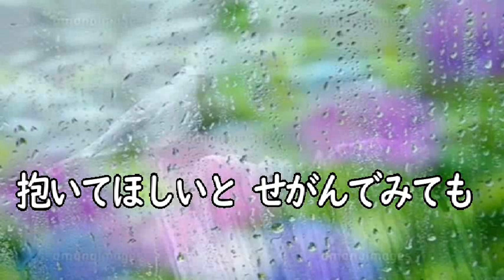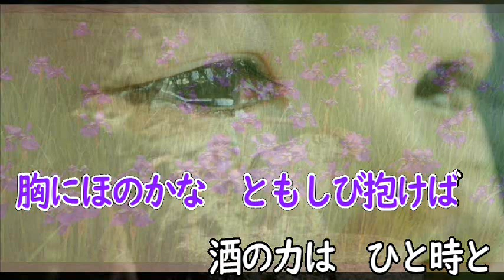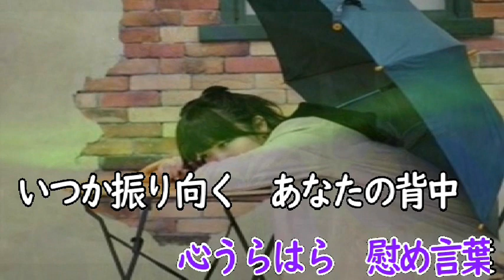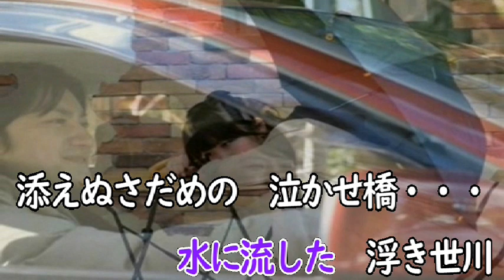（オリジナル曲） 泣かせ橋 ‹作曲 橘 一平 歌：,maido›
作詞　新藤和美さん　作編曲　橘　一平さん　　ミス歌唱　ガイドで歌ってしまいました＾＾；）
歌唱快諾　頂きましたので歌ってみました＾＾）素敵な作品ですね